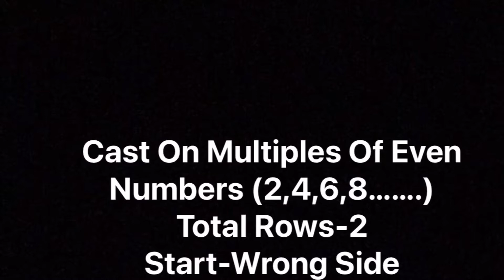Sweater,Ladies And Gents Sweater Design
SAINA KNITTING